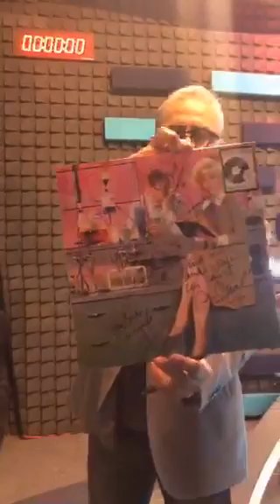ENTREVISTA : Hombres G en MVS (México) Marzo 2019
Entrevista a los integrantes de Hombres G para el programa Charros VS Gangsters de MVS (México) . Marzo 2019.